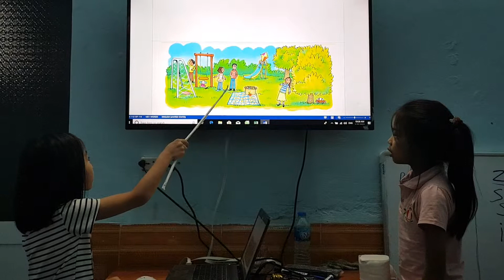Where's the ball 20190526 4